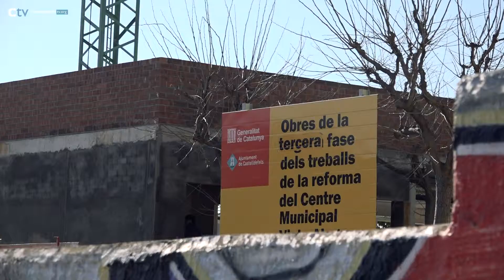Castelldefels. Obres de remodelació dels nous d'equipaments a Vista Alegre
Les obres de reforma dels nous equipaments al barri de Vista Alegre, una de les intervencions urbanístiques de més importants d'entre les que s'estan portant a terme durant el mandat 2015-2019, s'estan desenvolupant a bon ritme. L'equipament inclou la renovació de l'edifici pantalla amb l'obertura de nous espais de reunió, dues noves pistes poliesportives, una sala polivalent i un jardí. S'espera que al mes de maig aquest nou espai estigui a disposició de la ciutadania i de les entitats.